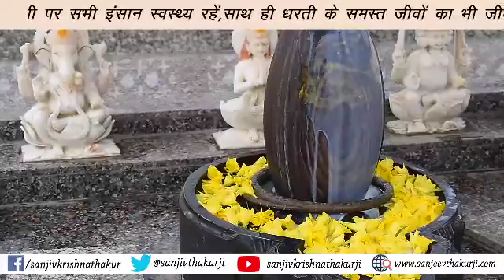कोरोना रूपी महामारी के चलते सभी के उत्तम स्वास्थ्य हेतु भगवान भोलेनाथ का रुद्राभिषेक